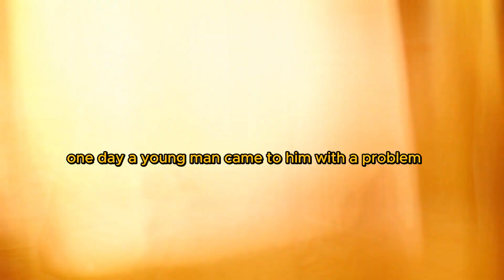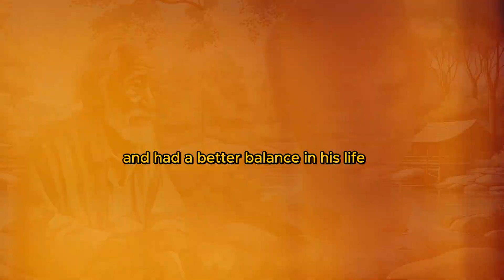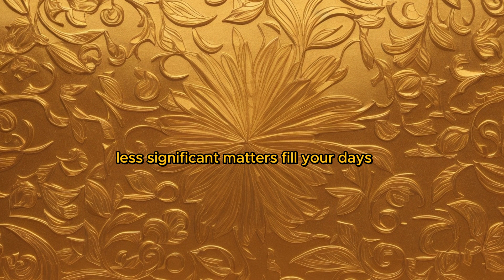stories in english | The Wisdom by the River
stories in english | The Wisdom by the River @EnglishFairyTales

The story "The Wisdom by the River" revolves around a young man who visits a small village and seeks advice from the wise old man named Sam. The young man expresses his perpetual hurry and difficulty finding time to enjoy life.

Sam decides to impart a valuable lesson by taking the young man to a picturesque riverside. There, Sam hands the young man a large glass jar, a handful of small pebbles, a bag of sand, and a jug of water. Sam instructs the young man to fill the jar with the pebbles, which represent the most important aspects of life, such as family, health, dreams, and passions.

The young man tries to fit as many pebbles as possible into the jar but realizes that not all of them can be accommodated. Disappointed, he hands the jar back to Sam. Sam then introduces the bag of sand, which symbolizes the smaller, less significant matters in life. The young man pours the sand into the jar, filling the gaps between the pebbles.

Finally, Sam offers the young man water, representing relaxation and enjoyment. As the water flows into the jar, it seeps into the remaining spaces. This visual demonstration illustrates that by prioritizing the most important elements (pebbles), allowing room for less significant matters (sand), and still finding space for relaxation and enjoyment (water), one can achieve balance and fulfillment in life.

The story concludes with the young man gaining a newfound understanding of the importance of prioritization and balance in life. He leaves with a valuable lesson, realizing that by arranging life's elements wisely, he can make room for what truly matters and still find time for relaxation and enjoyment.